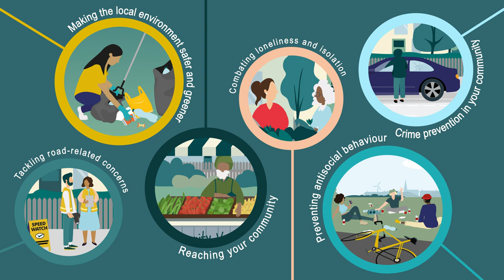South Cambs Community Safety Partnership toolkit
The Community Safety Partnership – a partnership between South Cambridgeshire District and Cambridgeshire County Councils; the Police, Fire and Rescue Services; the Probation Service; and the NHS – has created a toolkit that provides guidance, training and other tools to support residents’ activities.

The six packs within the toolkit cover:
• Combating loneliness and isolation
• Reaching your community
• Making the local environment safer and greener
• Crime prevention in your community
• Preventing antisocial behaviour
• Tackling road-related concerns